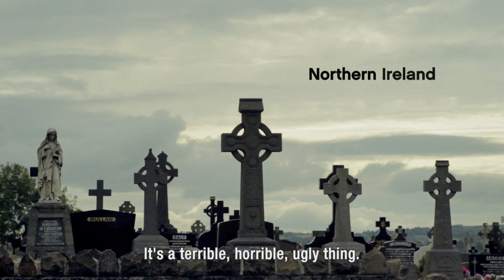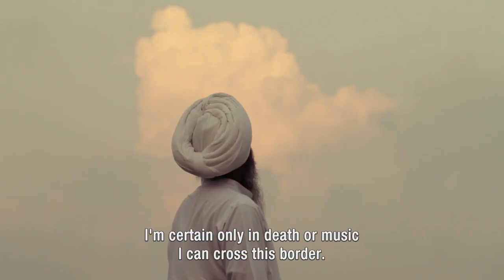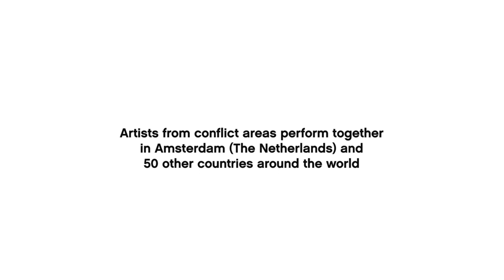Music above fighting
- Our new documentary " Music Above Fighting ". The story follows two people from opposing sides singing Imagine by John Lennon to one another through a dividing wall and shows people who are trying to live and communicate through music, a powerful language that goes beyond bombs, fighting and differences.

MasterPeace is a global grassroots movement that inspires everyone to use their talent and energy for peace building and togetherness.  Through music, arts and education, MasterPeace will help lead the way to a more sustainable world with less armed conflict.

MasterPeace will mobilize millions of people worldwide to take actions for peace.  MasterPeace Clubs are present in more than forty countries including current and former conflict areas such as Afghanistan, Columbia, Sierra Leone and Nepal.

MasterPeace in Concert is a series of global concert events to be held in over 60 countries on the International Day of Peace, September 21, 2014. Artists from all over the world will perform to fuel dialogue and celebrate diversity. The concert will focus the world's attention on the universal longing for a sustainable world, free of armed conflict.  Tickets cannot be purchased, they are an exclusive reward for individuals who have engaged in peace-building activities.

The concert will be joined by 24 hours non-stop online broadcasting showing MasterPeace outstanding concerts, speeches, performances in 60 countries, 100 location reaching out to millions all over the globe.